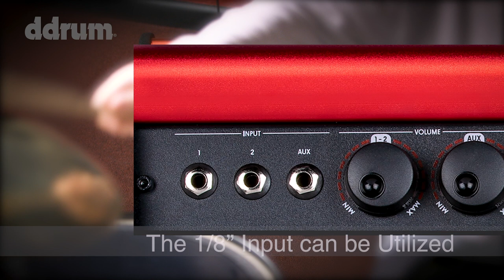ddrum 2021 Products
Just a short summary of what ddrum has going on for 2021. More new stuff coming this Summer!